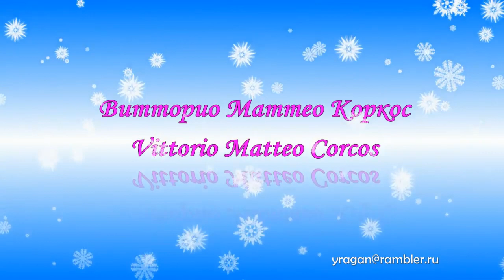Витторио Маттео Коркос Vittorio Matteo Corcos биография работы